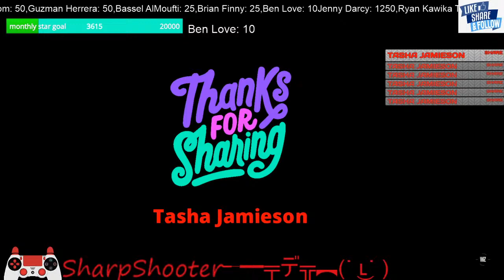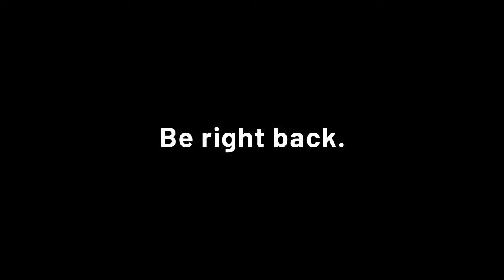BANG BANG WHAT? SHOOTER & SHREDDDRR BACK AT IT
BANG BANG ╾━╤デ╦︻(˙ ͜ʟ˙ )SHOOTER GANG

YO YO YO ITS YA BOY SHOOTER!!! YEP THATS RIGHT WE ON THE ROAD TO 500 FOLLOWERS SO DONT FORGET TO HIT THAT LIKE, SMASH THAT REACTION AND SHARE THE STREAM OUT TO HELP ADD SOME FRESH FACES TO  THIS WONDERFUL COMMUNITY WE HAVE CREATED SO FAR.  OUR NEXT GIVEAWAY AT 500 FOLLOWERS WILL BE A GAME CHAIR OR SCUFF CONTROLLER OR HEADSET. WINNERS CHOICE.
                      LETS GO LETS GROW